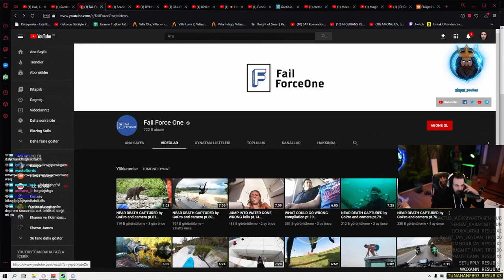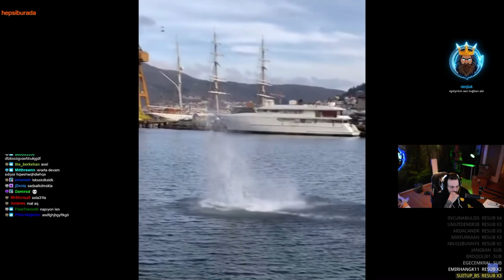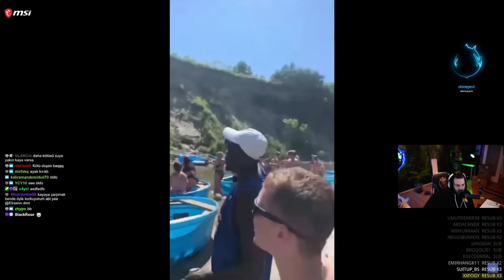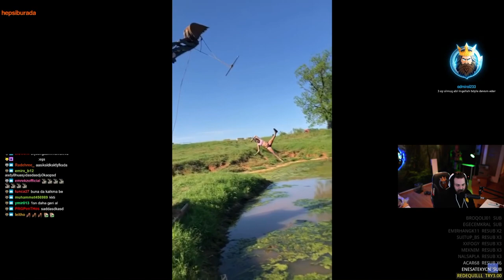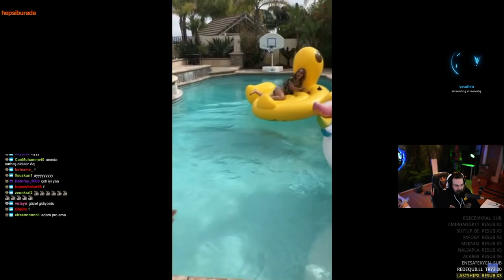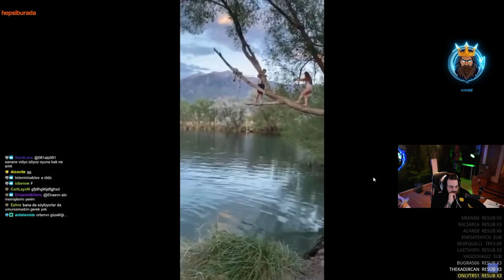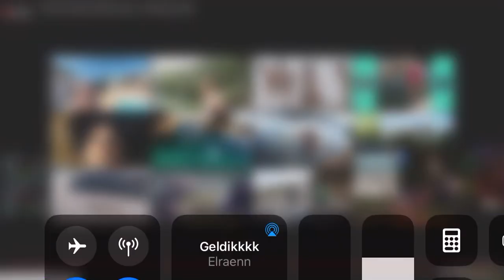Elraen Fail Videolar İzliyor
elraen,twitch,izliyor